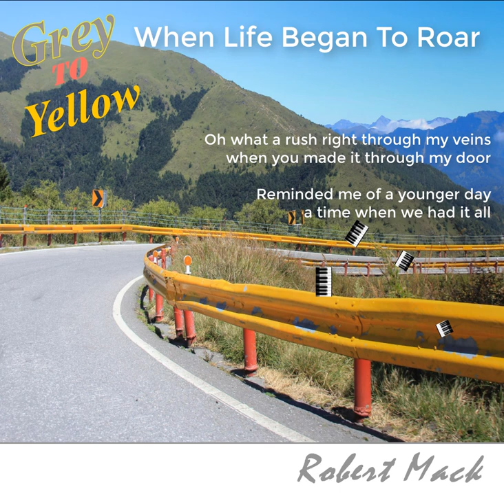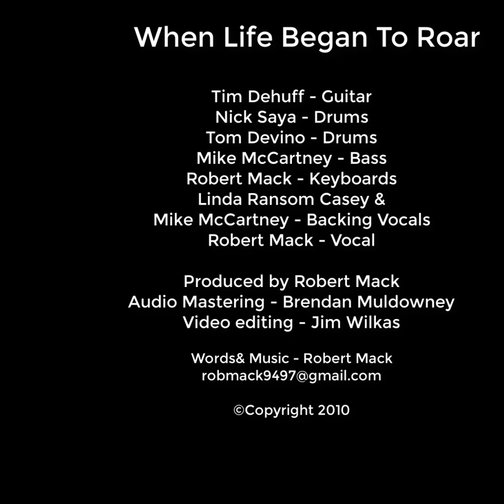Rob Mack - When Life Began To Roar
When Life Began To Roar

Guitar: Tim Dehuff
Drums: Nick Saya
Drums: Tom Devino
Bass: Mike McCartney
Keyboards: Rob Mack
Backup Vocal: Mike McCartney/Linda Ransom Casey

Vocal: Rob Mack

Produced by: Rob Mack

Mastering Engineer: Brendan Muldowney

Words and Music
Robert McIldowie